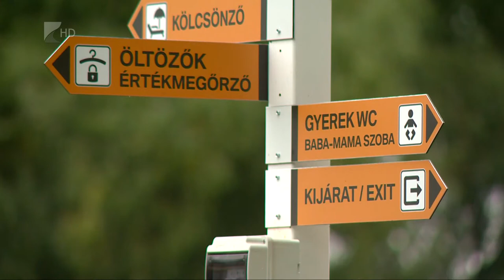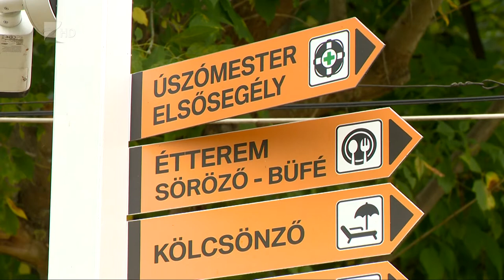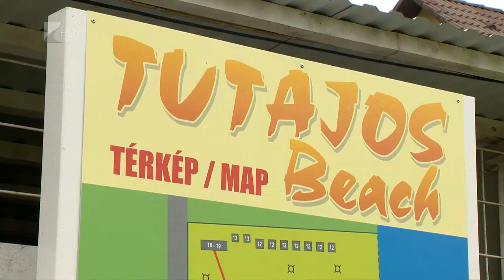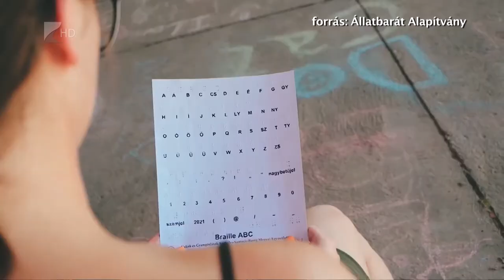35 perc - 2021.10.04.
Témák:

1. Segítség a családoknak - bölcsőde épül Tiszadadán
2.
Strandfejlesztés - új szolgáltatásokkal készülnek Rakamazon
3. Állatok világnapja - a felelős tartásra hívják fel a figyelmet